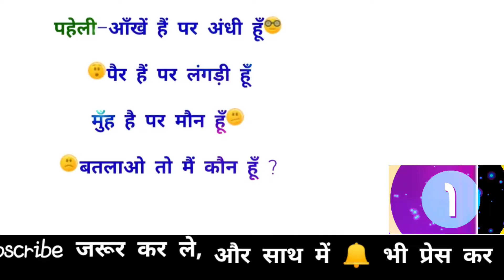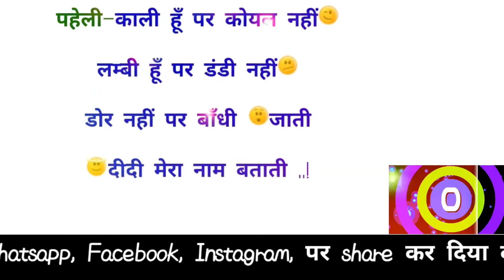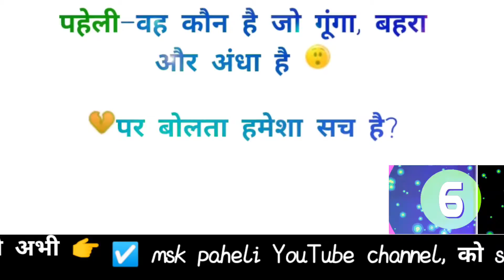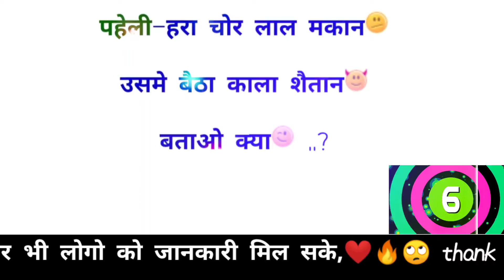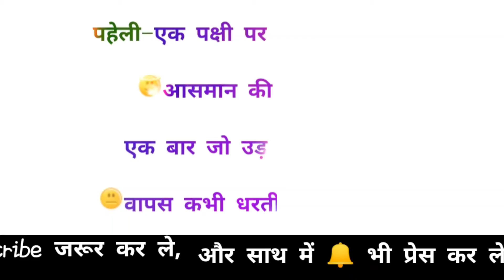चोर दिमागी पहेलियां ||Brilliant question with answer Ias upsc interview || hindi puzzle &msk paheli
About this video:-  Namaskaar dosto aaj ki  video me  bataya hu 10 majedar sawal jo aapko bahut pasand aayenge

gk, general knowledge, gk for competitive exams, gk quiz

Boya mi mic

Tripod 3110

editing/camera phone

ring light

r. light tripod

green screen kapda

godox soft box

smart LED bulb

mobile tripod

new camera tripod

new DSLR camera